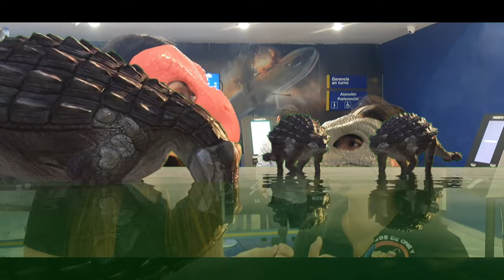DINO CHICAS EN EL ESTRENO DE JURASSIC WORLD DOMINION EN CINÉPOLIS